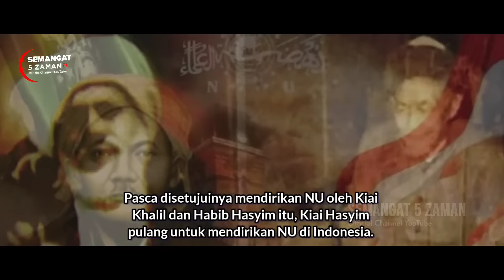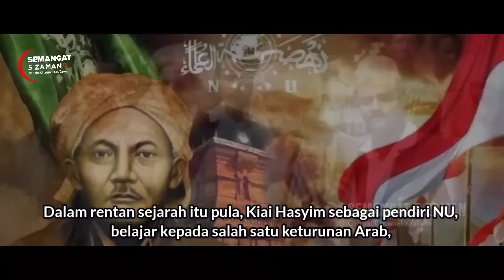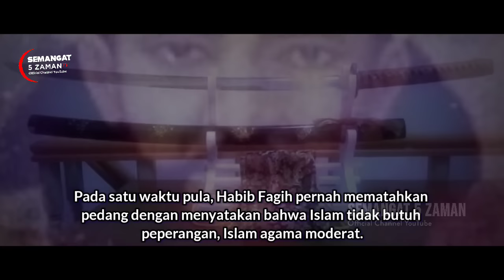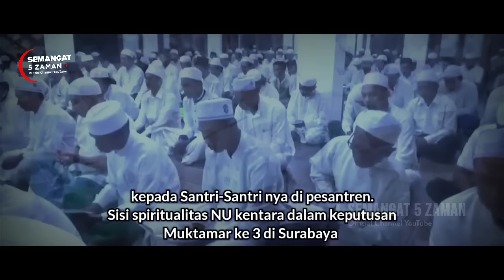Terungkap! Perselisihan Kiyai Lokal Dan Para Habaib Di Nusantara. Endingnya Seperti Ini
eksklusif. terungkapnya habaib dan kiyai lokal tidak harmonis. !
Selengkapnya silahkan disimak sampai selesai agar paham dengan baik dan benar